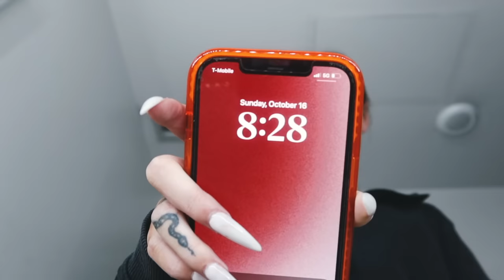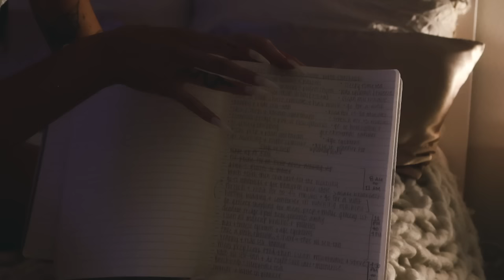SUNDAY RESET ROUTINE | deep cleaning, meal prep, self care, work out, journaling, grocery shopping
I'm so excited to what's in store for the future & for having YouTube as my outlet to bring along for this journey with me hehe :')